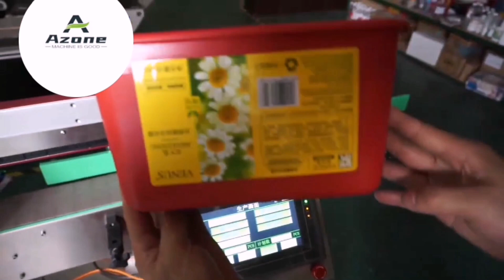Fully automatic shampoo laundry detergent detergent moisturizer hand sanitizer disinfectant lubricat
Fully automatic shampoo laundry detergent detergent moisturizer hand sanitizer disinfectant lubricating oil one-side labeling machine
Product basic parameters:
Model: AZ-A208
Labeling accuracy: ±1mm
Labeling speed: 40~250 pieces/min
Applicable product size (length): 40mm~280mm
Applicable product size (width): 40mm~200mm
Applicable product size (height): 0.2mm~ 2mm
Applicable label size: length: 10mm~ 250mm, width (bottom paper width): 6mm~130mm
Inner diameter of label roll: Ø76mm
Label outer diameter: ≤Ø280mm
Machine size (length * width * height): 2000mm*700mm*1400mm
Applicable power supply: 220V/50HZ

Shenzhen Azone Machinery Co.,Ltd Specialized in the design, building and sales of packaging, printing and assembly machines,mask machine etc.
For more information please contact as below